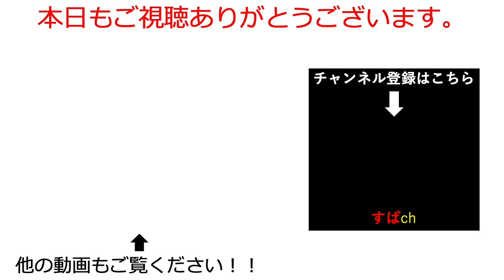【アルケランド】キャサリン、アタールは引くべきか？無課金初心者の目線で考察【Archeland｜すぱ】